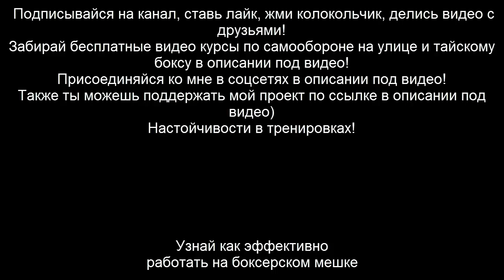Кунг-фу vs Капуэйра по правилам ММА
В этом обзоре ты увидишь мега бой между представителем Кунг-фу и Капуэйры.